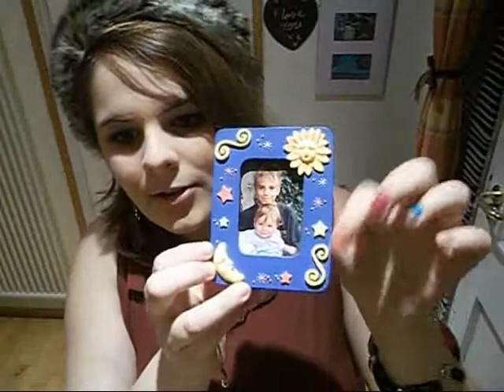Mini rant & 10 Cool Random Things TAG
hey guys first of all I needed to have a little rant and just get that out of my system, appologise. Secondly I have created a tag, 10 cool random things, so this can be anything from your pet to your toaster :)